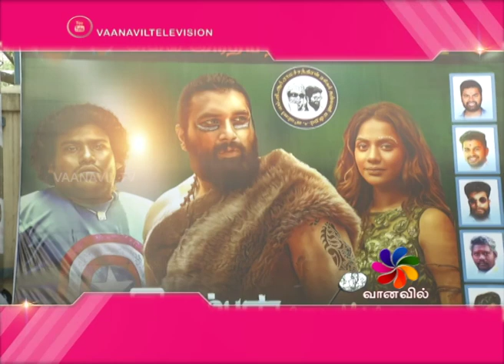CineTrendz - IRUMBAN MOVIE AUDIO LAUNCH | "இரும்பன்" படத்தின் இசை வெளியீட்டு விழா.